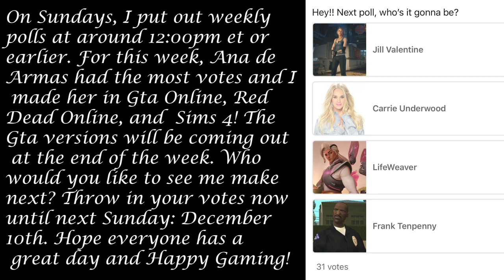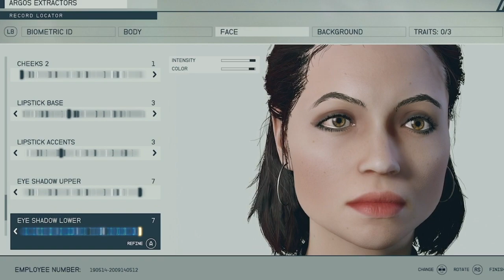Starfield | Ana de Armas Character Creation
If you enjoyed and want to see more, please let me know by subscribing, liking this video, and don't forget to hit the notification bell to be notified when another video pops up!

Have a request? It can be whatever you'd like me to make (For a price --- whatever you'd like to pay over a certain small amount) Please be aware that no creation will turn out completely accurate, but I will definitely try my best to make that happen and make them look great!
Happy Gaming!!